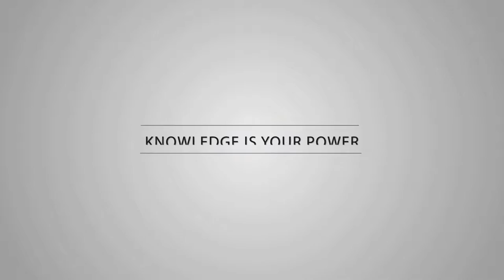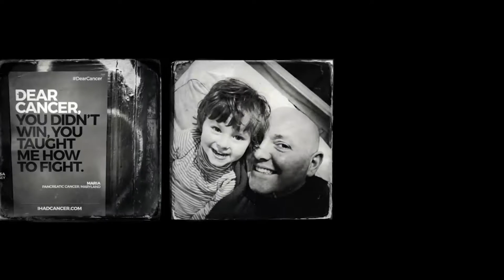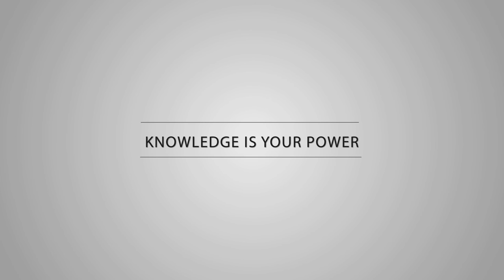What is Next - Where the world is going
Our Expectations:
As viewers, please make sure to express your opinion whether its negative or positive in the comment section of the video.

KnowIt Team.

Knowledge is the permanent power you can achieve.